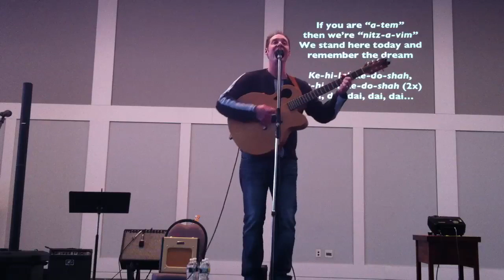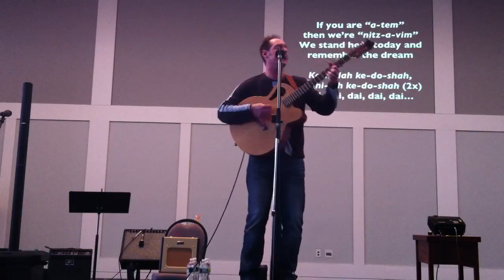Dan Nichols "Kehilah Kedoshah" (live)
Recorded at Temple Sinai, Sharon, MA. March 3, 2013